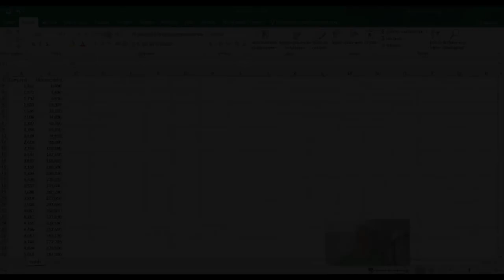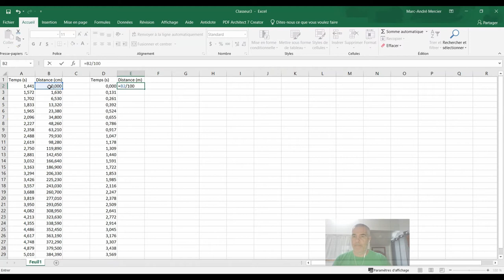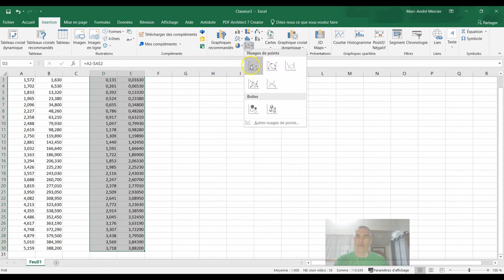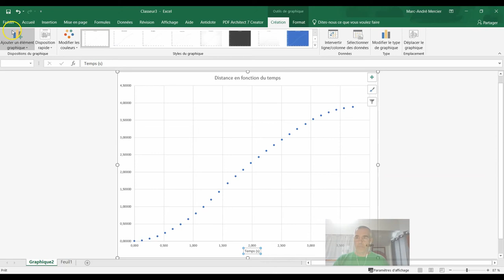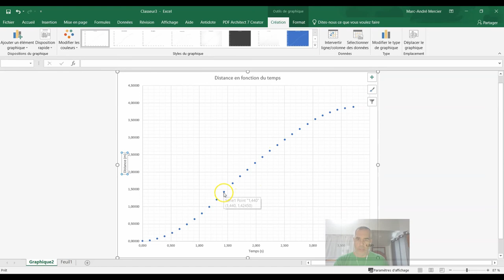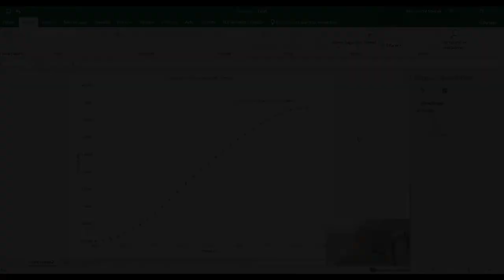Tableur Excel - Graphique déplacement d'un bolide plan incliné